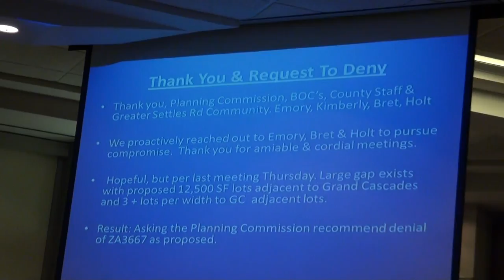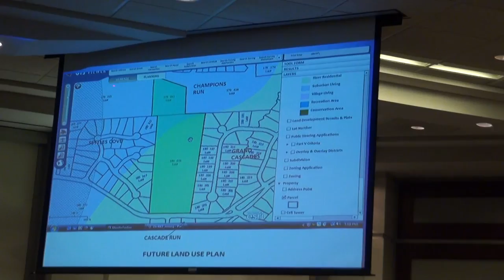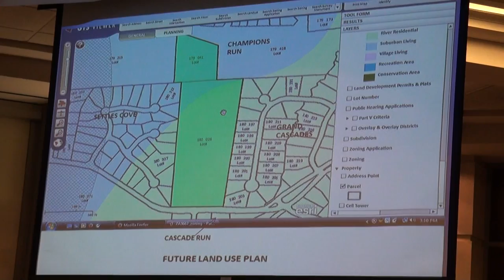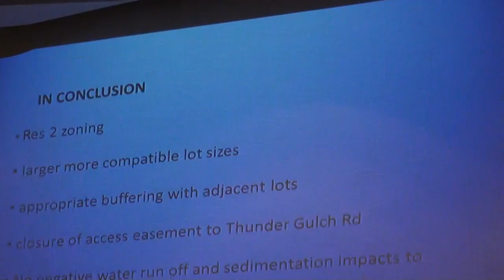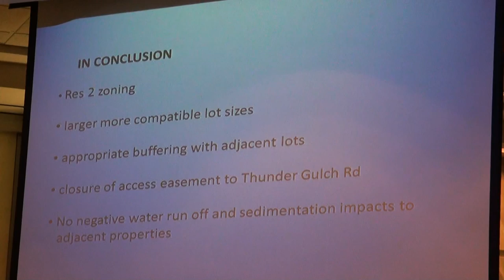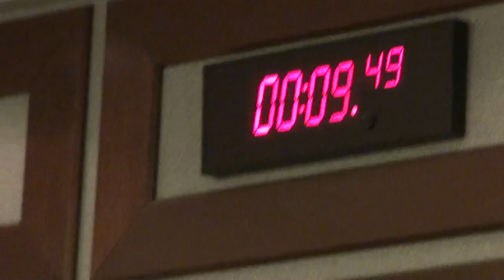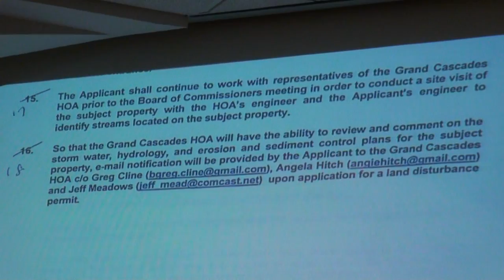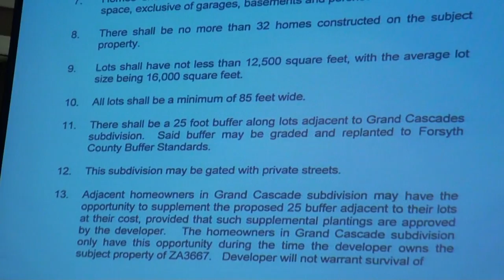Ridgeline Land Planning, Inc. Zoning Application ZA3667 Public Hearing 05/27/14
Ridgeline Land Planning, Inc. Zoning Application ZA3667 in Commission District 5.

Rezone from Agricultural District (A1) and Single Family Residential District (RES3) to Single Family Residential District (RES3) on 21.74 acres for 38 residential lots with a density of 1.75 units per acre. Property located at 945 & 951 Settles Road and 1680 & 1688 Thunder Gulch Pass, Suwanee, GA 30024.

00:00 Pam Bowman, chairman
00:12  Vanessa Bernstein-Goldman, senior planner
01:08  Emory Lipscomb, attorney for applicant
05:50  Jeff Meadows, homeowner
09:45  Liz Shaw, homeowner
15:07  Greg Cline, secretary of HOA
21:16 Jack Gleason, environmental compliance officer, Smart Growth-Forsyth
22:00  Paul Frickey, county attorney
22:12  Phillip Baker, landowner in favor
27:58  Emory Lipscomb, rebuttal
31:00  Commissioner Cindy Jones Mills leaves
32:50  Commissioner Mills hands business card
38:42  Holt Persinger, landscape architect
40:37  Phillip Baker, landowner
44:20  Greg Cline, secretary of HOA
46:06  Emory Lipscomb, attorney for applicant
52:30  Holt Persinger, landscape architect